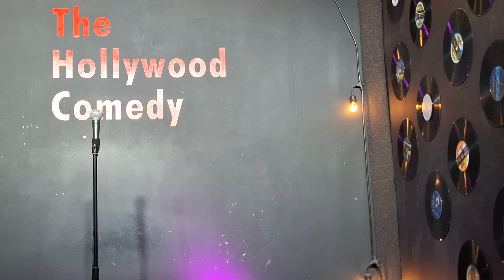the Hollywood Comedy Open 🎤 May 22nd 2pm